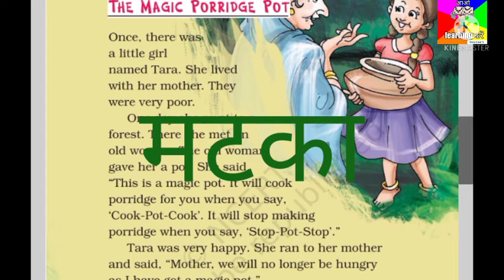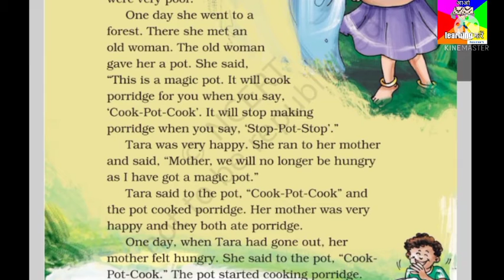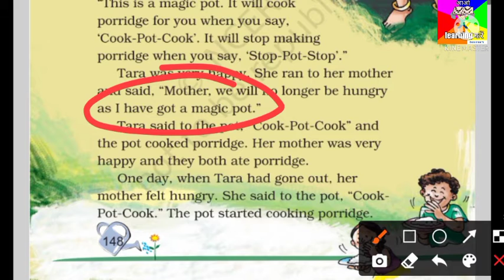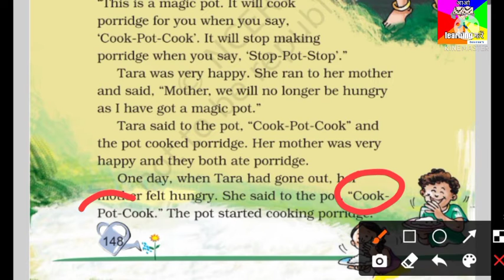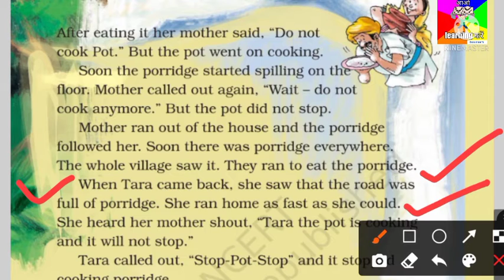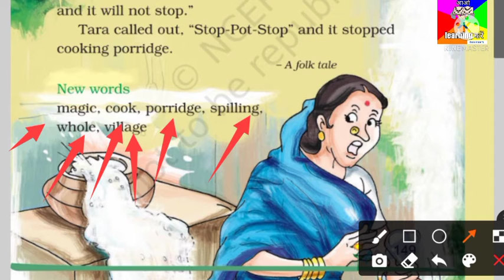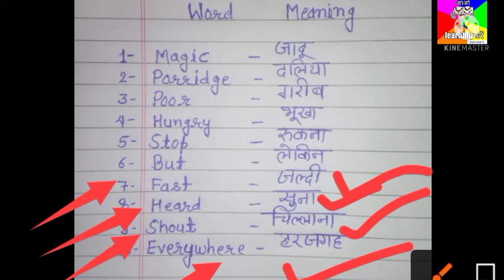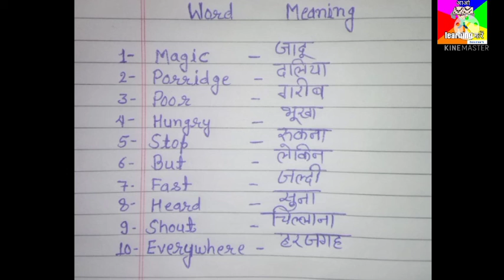The Magic porridge pot. class -2 unit-9 English marigold. explaining ncert book. CBSE board.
In this video im teaching unit-9 of English of class -2 . (Marigold)
Here I'm explaining the lesson in hindi and English both.

This is for class -  2nd.
This is in hindi dubbed.
Subject👉 English.
All type of students can listen and watch this video. This is a story of porridge pot and a cute girl.  .

Click now.

For class -4 hindi.  जैसा सवाल वैसा जवाब